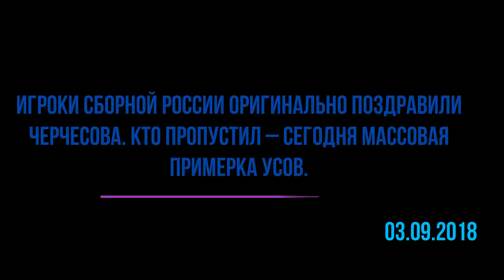НОСИУСЫ СБОРНАЯ РОССИИ ПОЗДРАВИЛА ЧЕРЧЕСОВА